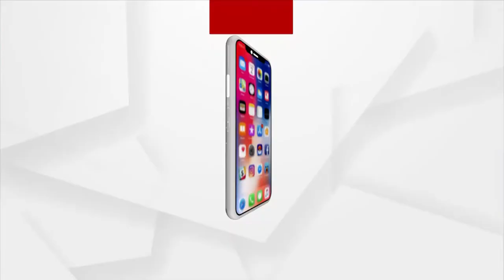ବ୍ରହ୍ମପୁର ଗୋଷାଣୀନୂଆଗାଁ ପୋଲିସ ହାତରେ ଝାଡ଼ଖଣ୍ଡୀ ଲୁଟେରା ଗ୍ୟାଙ୍ଗ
ବ୍ରହ୍ମପୁର ଗୋଷାଣୀନୂଆଗାଁ ପୋଲିସ ହାତରେ ଝାଡ଼ଖଣ୍ଡୀ ଲୁଟେରା ଗ୍ୟାଙ୍ଗ । 9 ଡକାୟତଙ୍କୁ ଗିରଫ କରିଛି ପୋଲିସ । ସେମାନଙ୍କ ଠାରୁ 16ଟି ମୋବାଇଲ, ଗୋଟିଏ ଦେଶୀ ବନ୍ଧୁକ, 3 ଗୁଳି, 3ଟି ବୋମା ସହ ବହୁ ମାରଣାସ୍ତ୍ର ଜବତ ହୋଇଛି ।